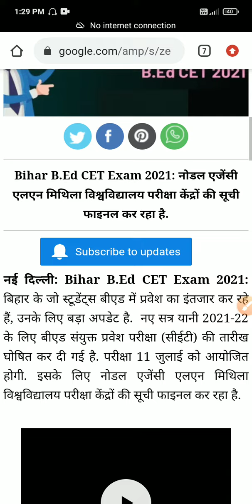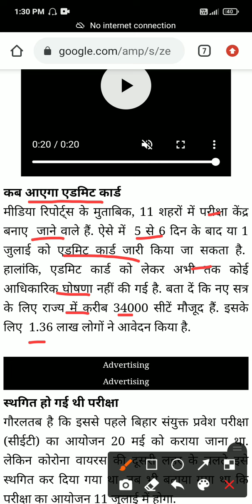जल्दी देखो |b.ed admit card kaise nikale | b.ed admit card 2021